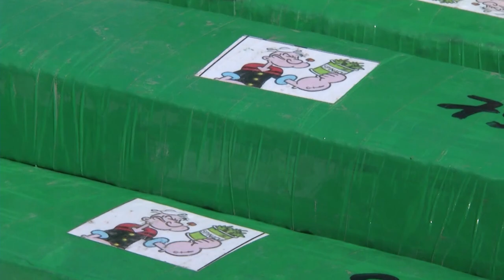Combate ao Tráfico: Programações de Vários Órgãos durante a Semana de Conscientização Antidrogas.